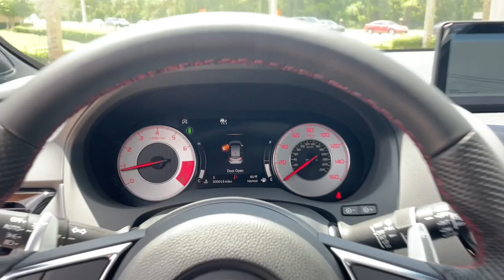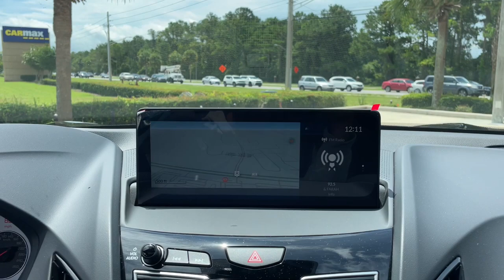2023 Acura RDX Jacksonville, Orange Park, St Augustine, Daytona, Gainesville, FL PL004945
Majestic Black Pearl New 2023 Acura RDX w/A-Spec Package available in Jacksonville, Florida at Duval Acura. Servicing the Orange Park, St Augustine, Daytona, Gainesville, Area.

Duval Acura
11225 Atlantic Blvd

5 Day Money Back Guarantee*** See Dealer for Details FREE Car Washes for Life COMMISSION FREE SALES PEOPLE 1st Oil Change is FREE. FWD Factory MSRP: $49195Wonder what makes Duval Acura different from other dealerships in the Jacksonville FL area? Our team believes in standing out rather than fitting in offering exceptional customer service experiences and distinguishing features that set us apart. But dont just take our word for it. Review these special qualities for yourself! With a money-back guarantee allowing you to exchange or return your vehicle within five days or 300 miles for a full refund you can approach the purchase of a new Acura model here in Jacksonville with enhanced confidence. Our team believes in a clear and transparent selling process that respects both your time and your budget ensuring that this showroom experience proves rewarding by design. Every new Acura model we sell comes with lifetime car washes and vacuum services at our dealership for the duration of your ownership with complimentary service extending to any Duval Motor Company location. Prices are plus tax tag title $198 Electronic Filing Fee and dealer pre-delivery service fee in the amount of $899 which charge represents cost and profit to the dealer for items such as cleaning inspecting and adjusting new and used vehicles and preparing documents related to the sale.